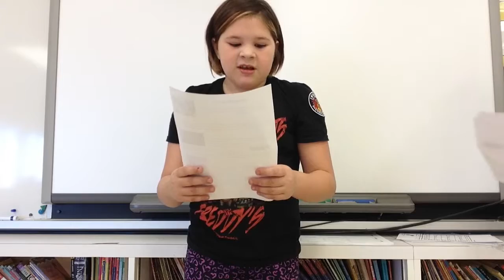Nevaeh Movie Review